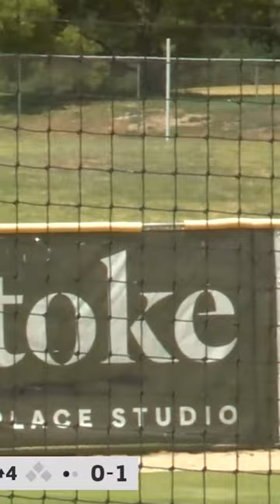Logan Wade re-signs with the Brisbane Bandits 2023-24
Bandits Veteran, Team Australia Shortstop and 4 x ABL Champion Logan Wade is back for his 11th season with the Brisbane Bandits.